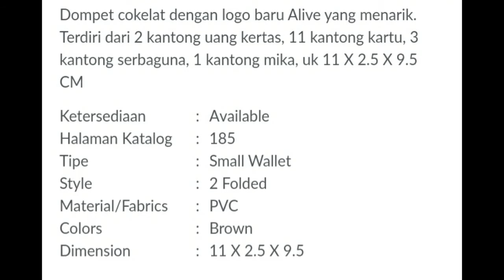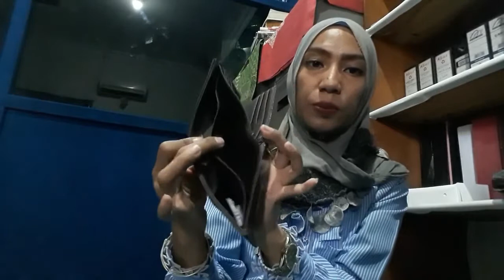TAURION WALLET ALIVE SOPHIE PARIS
Dompet cokelat dengan logo baru Alive yang menarik. Terdiri dari 2 kantong uang kertas, 11 kantong kartu, 3 kantong serbaguna, 1 kantong mika, uk 11 X 2.5 X 9.5 CM

Ketersediaan: Available
Halaman Katalog: 185
Tipe: Small Wallet
Style: 2 Folded
Material/Fabrics: PVC
Colors: Brown
Dimension: 11 X 2.5 X 9.5

1. Bisa daftar mandiri melalui
2. Bisa kita daftarkan gratis ( tanpa id card , katalog dan atarter kid)
3. Pendaftaran 25rb (free id card, starter kid n katalog)

[16:18, 3/5/2020] CALTIRA ROSIANA: Sebagian besar produk sudah kita upload d youtube channel kita

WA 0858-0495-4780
Shopee : shopie_paris_nganjuk

1. Transver
2. Cod (bayar di rumah alamat rumah costumer dikenakan ongkir)
3. Cod di lokasi yang telah ditentukan oleh SOPHIE PARIS NGANJUK free)* Lokasi COD*
1. jl. Semeru Perumahan Argo Residence 2 blok C8. Sukorejo.loceret.nganjuk(dekat atm Bri jalan semeru). Depan atm semeru ada ruko kosong. Disebelah ruko ada jalan masuk (silahkan masuk mengikuti jalan dan belok kanan) jam 8 sampai 2 sore
2. INDOMARET depan STKIP PGRI Nganjuk jl. Abdul Rahman Saleh no 21. Dekat Rumah sakit Bayangkara, jam 3 sampai jam 7 malam Terimakasih